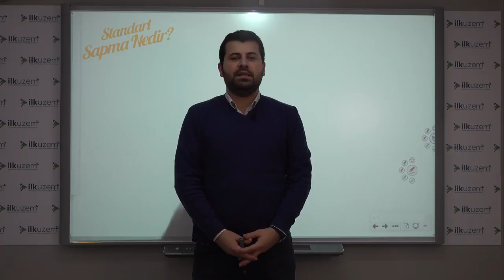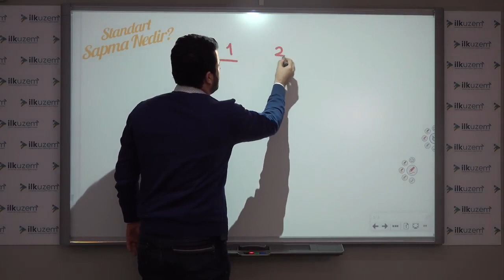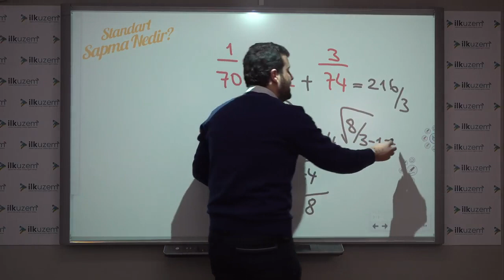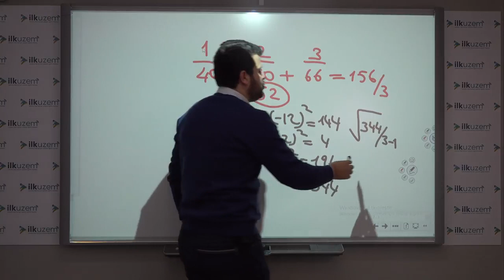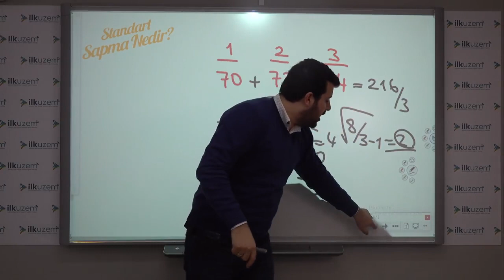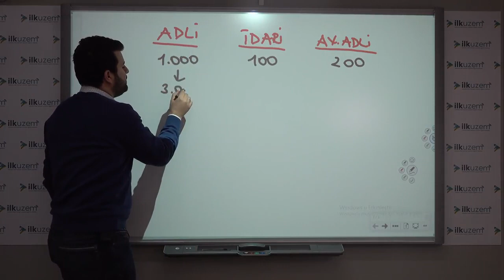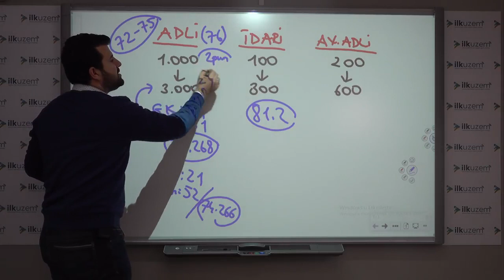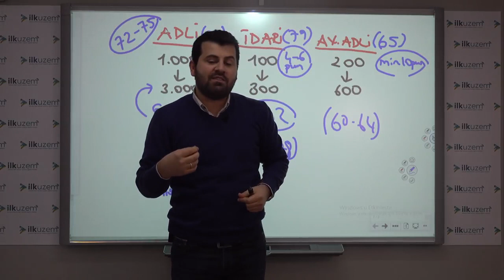Adli-İdari Yargı Sınavında Standart Sapma Nasıl Hesaplanır?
Siz de eğer kaymakamlık sınavlarına İlkuzem kalitesi ile hazırlanmak istiyorsanız;
detaylı bilgi ve kayıt için;
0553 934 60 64 telefon numarasından eğitim danışmanı arkadaşlarımıza ulaşabilirsiniz.